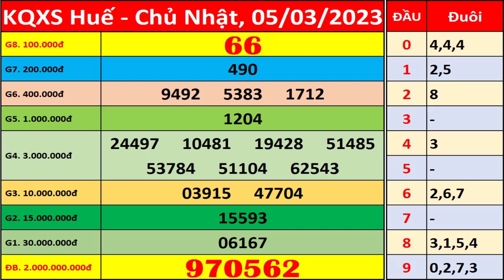Xổ số Huế ngày 5 tháng 3 | XSTTH - KQXSTTH - SXTTH | Xổ số kiến thiết Thừa Thiên Huế hôm nay